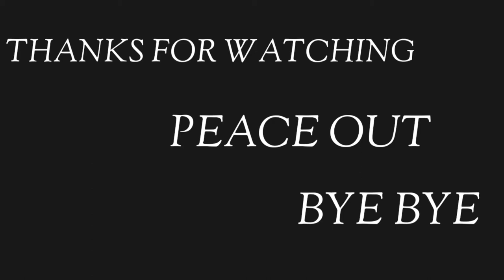OFFSET -CLOUT FT.CARDI B REALME X2 4 FINGER FULL GYRO pubg mobile MONTAGE